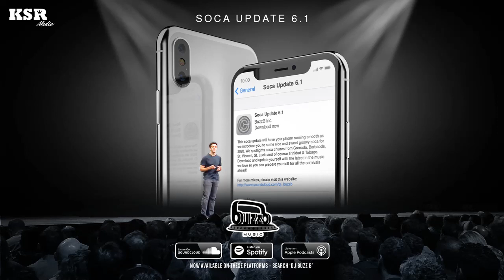DJ BuzzB Presents Soca Update 6.1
Update yourself with the new Soca!

Follow BuzzB on Soundcloud, Spotify & Apple Podcast!
Search: DJ BuzzB
I'm also on IG! @dj_buzzb

SOCA UPDATE 6.2 TRACK LIST
1. MS. CARNIVAL (CLASSY RIDDIM) - VOICE
2. PRIVATE PARTY (CLASSY RIDDIM) - LYNDSEY
3. NO TOMORROW (CLASSY RIDDIM) - KERWIN DU BOIS & ADANA ROBERTS
4. CARRY ON (POPS GUITAR RIDDIM) - PATRICE
5. FEEL IT (POPS GUITAR RIDDIM) - PROBLEM CHILD
6. PLAY HARDER (POPS GUITAR RIDDIM) - MACHEL MONTANO
7. SHOTS (BAILA RIDDIM) - MOTTO
8. NAKED (BAILA RIDDIM) - SKINNY FABULOUS
9. BOSS LADY (BAILA RIDDIM) - KES
10. JAMDONG (VORTEX RIDDIM) - KES
11. 10/10 (VORTEX RIDDIM) - LFS MUSIC
12. GENUINE (VORTEX RIDDIM) - NAILAH BLACKMAN
13. THANKS FOR THE LOVE (VORTEX RIDDIM) - KERWIN DU BOIS
14. I LOVE YOU (SOUL CHASE RIDDIM) - MACHEL MONTANO
15. ROCK THIS PLACE (SOUL CHASE RIDDIM) - SKINNY FABULOUS
16. DOH BEG (SOUL CHASE RIDDIM) - SKINNY FABULOUS & KONSHENS
17. HONEST DOLLAR (SOUL CHASE RIDDIM) - VOICE
18. SOCA GLOBAL - ERPHAAN ALVES
19. SOCA FEELING (PUSH BACK) - CHRISTO
20. SAUCE (FIZZLE PROJECT RIDDIM) - SEKON STA
21. MIDDLE (FIZZLE PROJECT RIDDIM) - ANGELA HUNTE
22. X GAMES (FIZZLE PROJECT RIDDIM) - TEDDYSON JOHN
23. WHAT SHE WANT (KANBOULAY RIDDIM) - ORLANDO OCTAVE
24. SWEET & LOCO - NAILAH BLACKMAN
25. TAMBOURINE (BELLS RIDDIM) - NUTRON
26. WHO PAY (BELLS RIDDIM) - SEKON STA X SALTY
27. FIRE BLAZE (BELLS RIDDIM) - SEKON STA
28. I LOVE MY RUM (BELLS RIDDIM) - KING BUBBA
29. TOAT NO FEELINGS (TOATING RIDDIM) - MOTTO X NESSA PREPPY
30. HOT GYAL SOCA (TOATING RIDDIM) - SHAL MARSHALL
31. KISS (TOATING RIDDIM) - NADIA BATSON
32. NO SCENE (TOATING RIDDIM) - LYRIKAL
33. SPLASH (CARIBE ROSE RIDDIM) - PATRICE X NESSA PREPPY
34. HOT GYAL (CARIBE ROSE RIDDIM) - JUS D
35. BEND YUH BACK (CARIBE ROSE RIDDIM) - SKINNY FABULOUS
36. BIG RIDE (BIG RIDE RIDDIM) - MOTTO FT BLACKBOY & EZRA
37. GIH DEM (BIG RIDE RIDDIM) - MACHEL MONTANO
38. PULL UP (BIG RIDE RIDDIM) - NESSA PREPPY X SALTY
39. IN D BAND (BIG RIDE RIDDIM) - SEDALE
40. I HAVE A PROBLEM (BIG RIDE RIDDIM) - MR LEGZ
41. BAD GYAL SECTION (FREE UP RIDDIM) - KONSHENS
42. OIL DRUM (FREE UP RIDDIM) - NAILAH BLACKMAN
43. BOSS WINE (FREE UP RIDDIM) - MACHEL X SALTY
44. PLAY ATEH (JESPOM RIDDIM) - COOYAH
45. CACK IT UP (JESPOM RIDDIM) - SEDALE
46. TAIWAN (JESPOM RIDDIM) - MIGHTY
47. CHINA (CLEAN) - BLACKBOY X LU CITY
48. OTW - SHEMMY J FT FREEZY
49. PINKY FINGER - KROME X DYCEMAN
50. DUSHI (JUICY) (PROJECT 2020 RIDDIM) - KES
51. SHOWTIME (PROJECT 2020 RIDDIM) - NAILAH X SEKON STA
52. GO DUNG (PROJECT 2020 RIDDIM) - VIKING DING DONG
53. CARNIVAL TOUCHDOWN - YOUNG DEVYN X’DONIA X KUTTRAH
54. COLOURS (RAW) - MELICK
55. GUN MAN IN SHE HOLE (RAW) - TRINIDAD KILLA
56. QUEEN - ORLANDO OCTAVE
57. DADDY REACH - KERWIN DU BOIS X DESTRA
58. POTENTIAL - VOICE
59. SOCA TAKE OVER (GOOD FEELS RIDDIM) - KES
60. COME TO PLAY (GOOD FEELS RIDDIM) - TURNER
61. LONG TIME - (HICKLE JUICE RIDDIM) - MACHEL MONTANO
62. WISHLIST - KERWIN DU BOIS
63. THE MOST (UBER SOCA RIDDIM) - SKINNY FABULOUS
64. LOOKIN FOR CHINA - BUNJI GARLIN
65. BAISSER (AFTER HOURS RIDDIM) - IMRAN NERDY
66. RUM AMNESIA (AFTER HOURS RIDDIM) - AQUEL J
67. TWO KNEE (FENDER BENDER RIDDIM) - SHAL MARSHALL
68. SHOW ME (BOOM) (FENDER BENDER RIDDIM) - FADDA FOX
69. BACK SEAT RIDE (FENDER BENDER RIDDIM) - PROBLEM CHILD
70. BEND (KRUNCH RIDDIM) - UMPA & TOTTI
71. BUM BUM (KRUNCH RIDDIM) - KELY B
72. VIRAL (KRUNCH RIDDIM) - KELLY B
73. GOOD TING NEED SHELTER (KRUNCH RIDDIM) - SHEMMY J
74. BREAK YUR (KRUNCH RIDDIM) - DDAY
75. ATTENTION (KRUNCH RIDDIM) - HITMAKER
76. FLAVAH (CLEAN) (STREET VICE RIDDIM) - PROBLEM CHILD X SAFAREE
77. WE OUT DEH (CLEAN) (STREET VICE RIDDIM) - SHAL X BUSY SIGNAL
78. DIFFERENT PERSON (STREET VICE RIDDIM) - SKINNU FABULOUS
79. RUM & SOCA - DESTRA GARCIA
80. BUS-A-WINE (CONEY ISLAND RIDDIM) - BUNJI & FAY ANN
81. STINK (CONEY ISLAND RIDDIM) - LYRIKAL
82. PROMISE (HEART STRING RIDDIM) - LYRIKAL
83. ON THE ROCKS (AFRO FETE RIDDIM) - DALE RYAN
84. L.I.T. (LOST IN TRANSITION) (AFRO FETE RIDDIM) - KES
85. BADDEST BADDEST (BEST WINE) - KENNE BLESSIN
86. WHOS THAT GYAL (DAY DREAM RIDDIM) - LEADPIPE
87. MIXED SIGNALS (DAY DREAM RIDDIM) - SADDIS
88. LILY GYAL (DAY DREAM RIDDIM) - TIMEKA MARSHALL
89. LEAVE ME (SKINNY PARK RIDDIM) - MACHEL MONTANO
90. SKINNER PARK (SKINNY PARK RIDDIM) - NADIA BATSON
91. ROLL DAT (SKINNY PARK RIDDIM) - FARMAR NAPPY
92. FETE WID MEH DARLIN - FARMER NAPPY
93. WHOLE PLACE - BUNJI GARLIN X FUSE ODG
94. THE STRUGGLE - BUNJI GARLIN
95. SHE GOT THE JUICE (STRAIGHT JACKET RIDDIM) - PUMPA
96. FREAKY GYAL (BLACK IGUANA RIDDIM) MENACE XL FT RUCAS HE
97. GO GO GYAL - RKG FT TRINIDAD GHOST
98. RIGHT DOWN (HELLO BACCHANAL RIDDIM) - 5STAR AKIL
99. DRINK (HELLO BACCHANAL RIDDIM) - FADDA FOX
100. MY NAME (HELLO BACCHANAL RIDDIM) - RICARDO DRUE